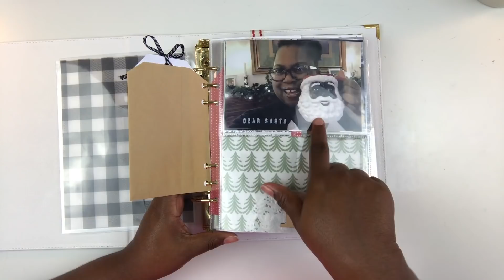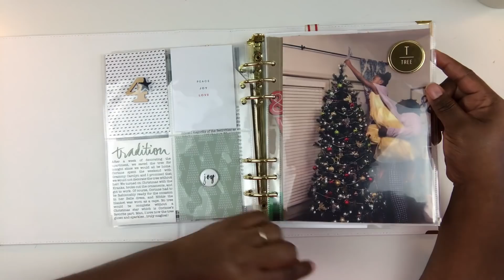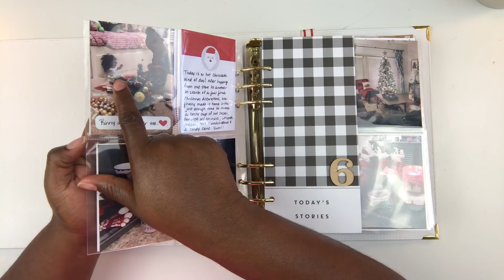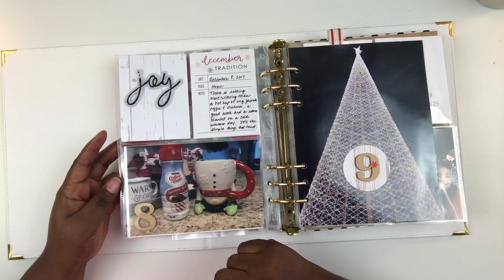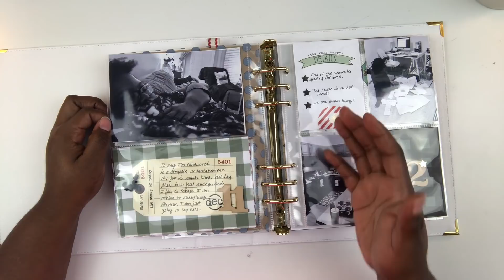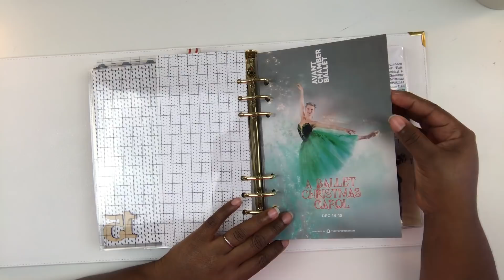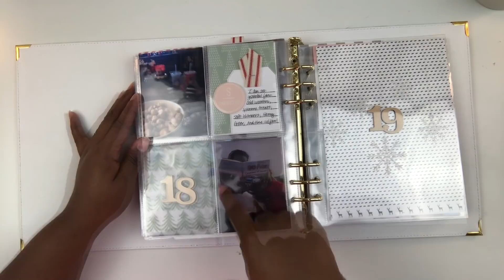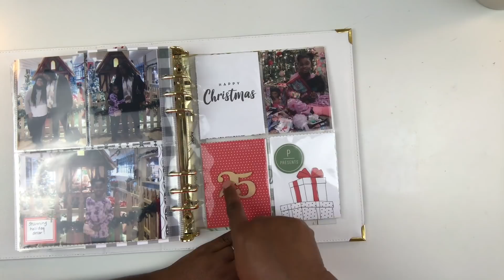December Daily for Slackers | 2017 Album Share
D E C E M B E R   D A I L Y - Ali Edwards

FIND ME - FOLLOW ME - S U B S C R I B E!